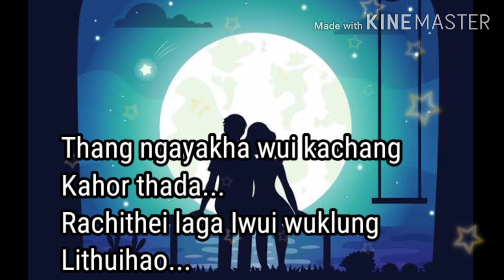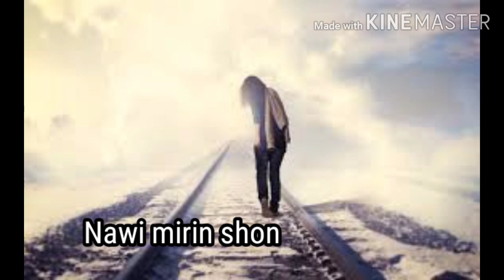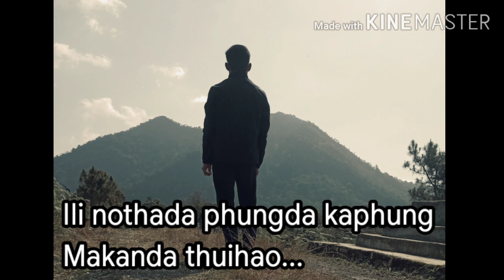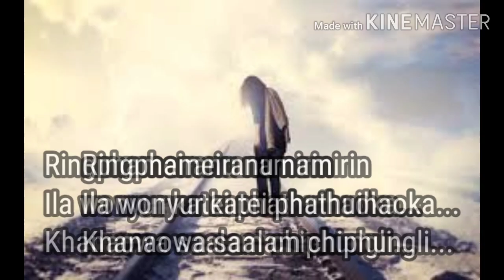Nana Chotngasak / Varesem Khansu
Official music
Composed - Varesem Khansu
Recorded - YoYo Studio